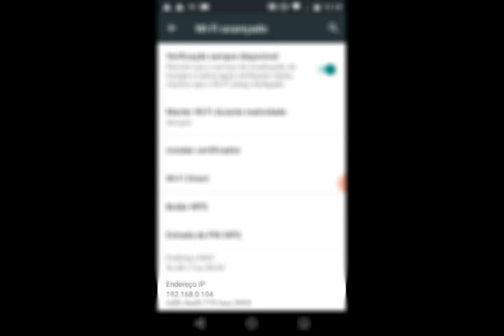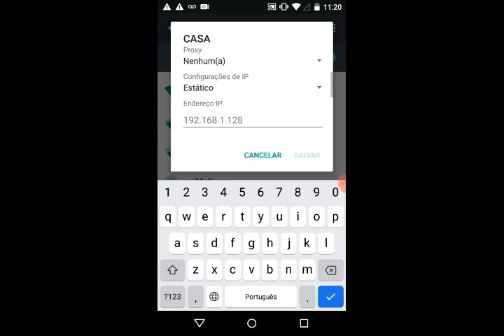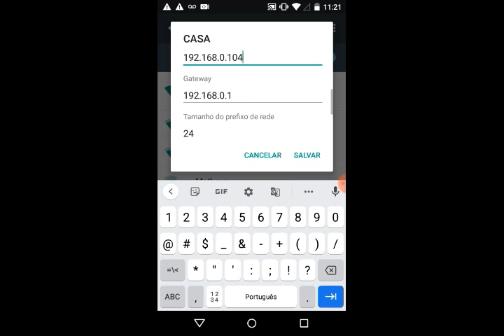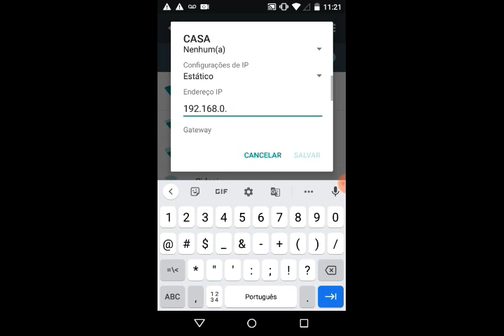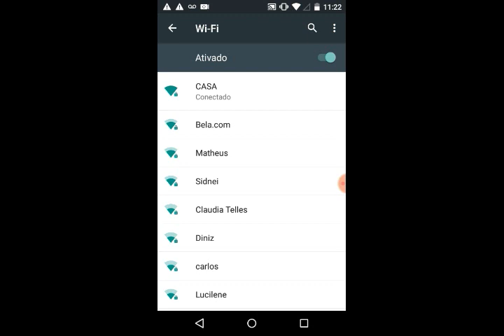REDE WIFI COM PONTO DE EXCLAMAÇÃO VEJA COMO RESOLVER